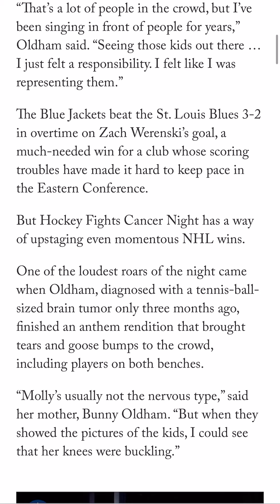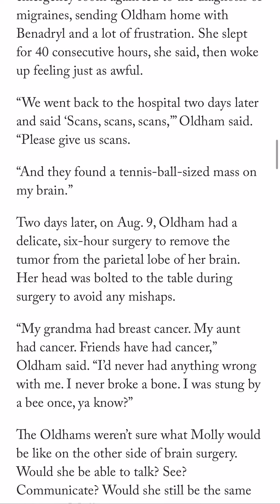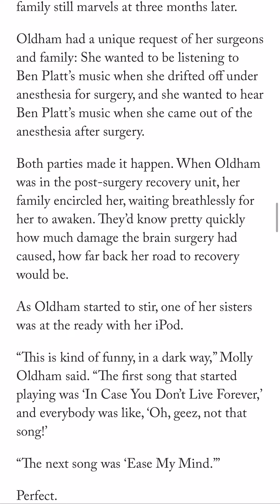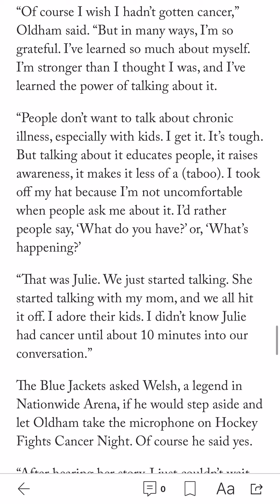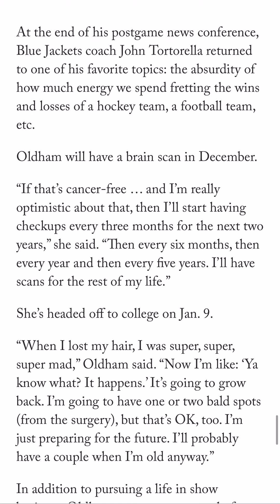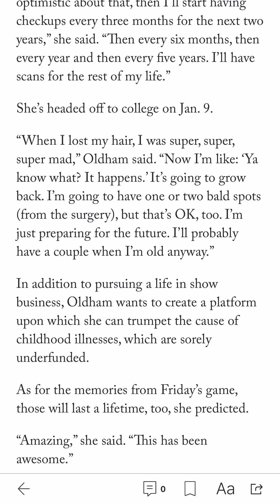Molly oldham Bigger than the Game Video if article 2019